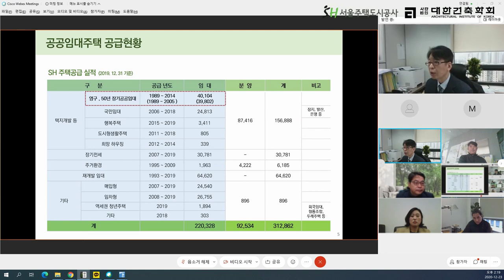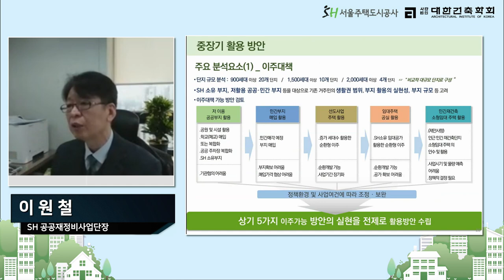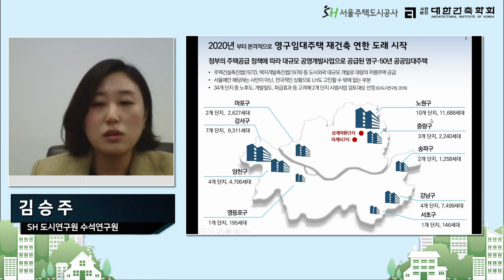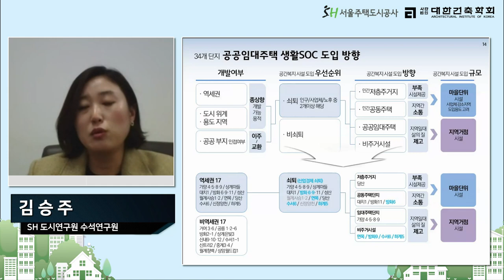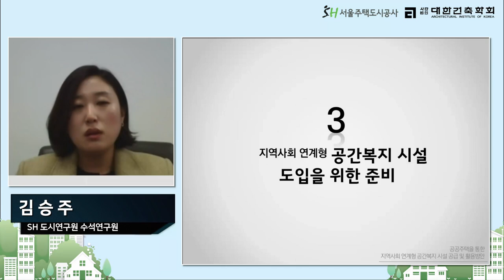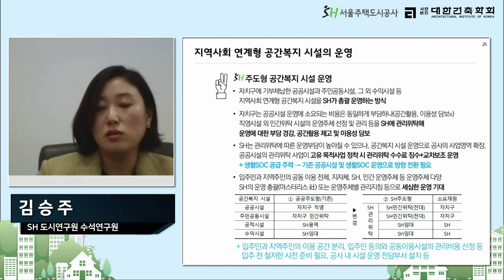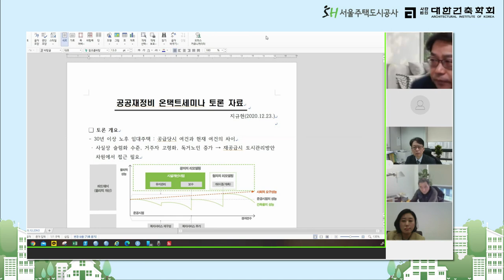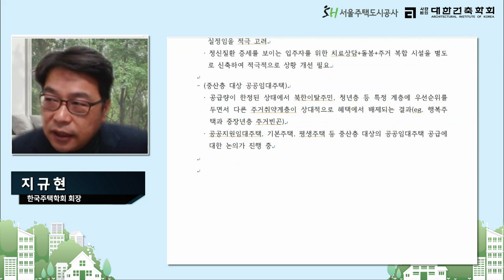[공공재정비 온택트세미나] 도시에 회복력을 더하는 노후공공주택 중장기 활용방안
도시에 회복력을 더하는 노후공공주택 중장기 활용방안

◦ 장소: 대한건축학회 강당
◦ 구성: 코로나 19 확산에 따른 비대면 양방향 세미나